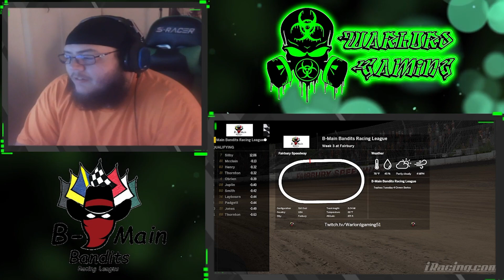B-Main Bandits Racing League - Topless Tuesday 4 Crown Series - Week 3 Recap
In a test of an idea myself and League Owner Andrew Thornton had I make my return to the B-Main Bandits Racing league for week 3 action!!  This means we bring Andrew from the cockpit to the booth to co anchor this wild night of action!!  If you enjoy this style let us know.  If you prefer the live broadcast replays then let us know as well!  We had alot of fun and some difficulties doing the replays like this but it will smoothen out with time.  All feedback is appreciated.